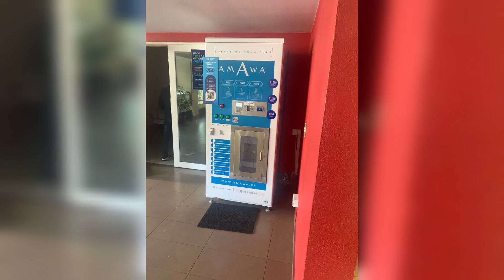Geral na casa pós viagem! Estava um caos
Depois de uma viagem, a casa estava um verdadeiro caos! Vamos colocar tudo em ordem e dar aquele trato na bagunça que ficou. Acompanhe a limpeza e organização de cada cantinho para deixar tudo no lugar.